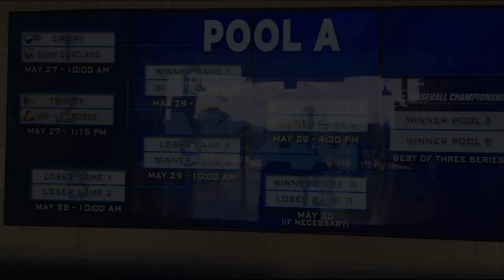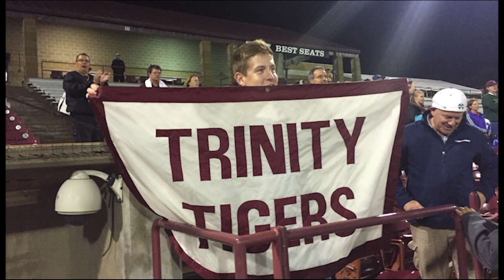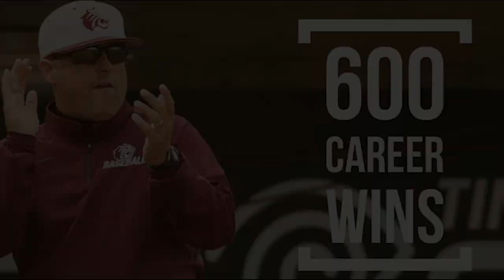2016 National Champions - Trinity Tigers